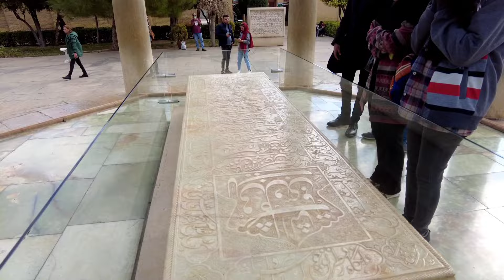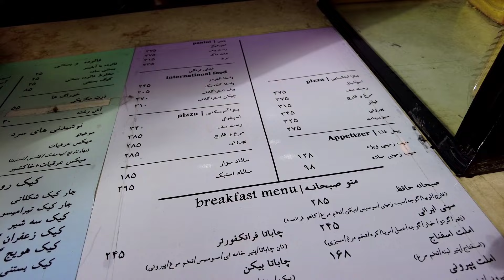See the REAL IRAN 🇮🇷 What The Western Media Don't Tell You About IRAN!!! ایران